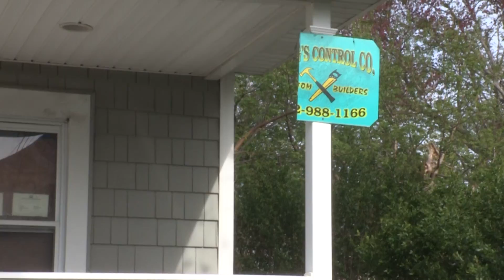A Documentary on Helen Macahill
Grace Badger

Digital Video 2: Character Documentary 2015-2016
CHS Films